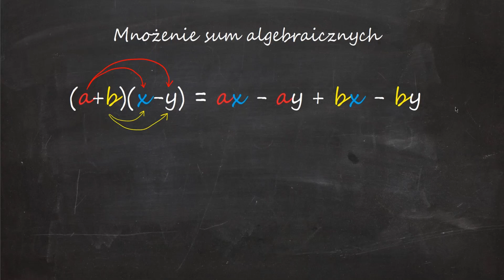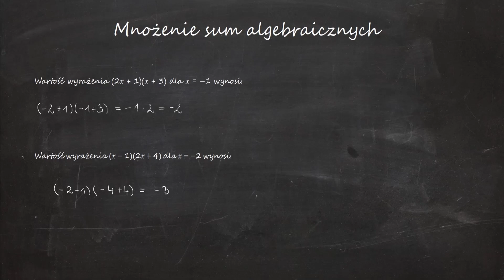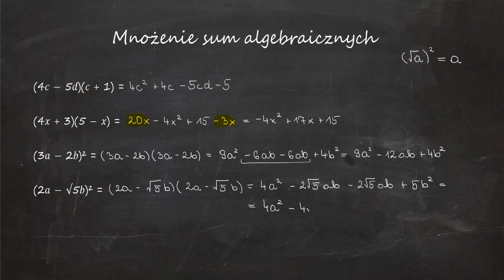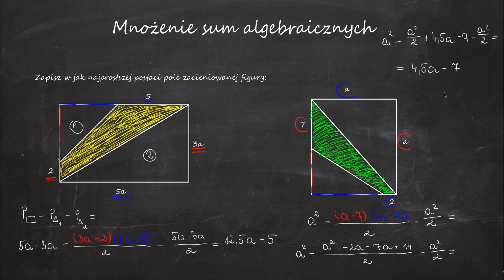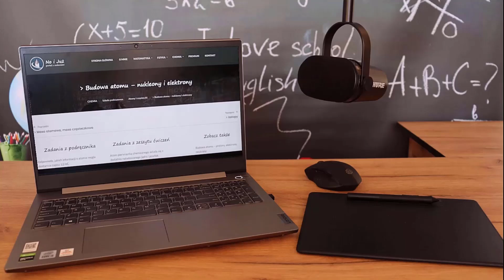Mnożenie sum algebraicznych